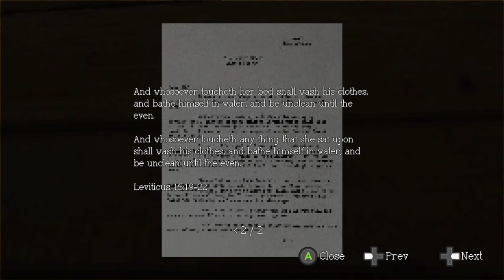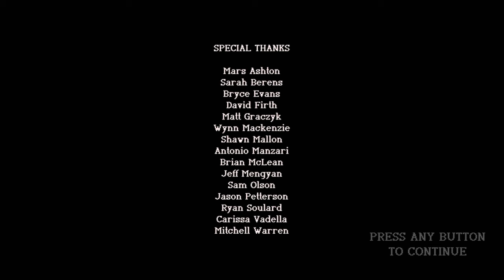You Should Play Sagebrush: The Cult Survivor Walking Simulator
The walking Simulator genre is chock full of heavy hitters and award winners, but have you heard about Sagebrush?

From the games Steam page description:

"Sagebrush is a short-form first-person narrative adventure about exploring the compound of an apocalyptic Millenialist cult in remote New Mexico years after they collectively took their lives in a mass suicide event.

In Sagebrush, you'll investigate the long-abandoned Black Sage Ranch, the former home of Perfect Heaven, an apocalyptic cult formed in the early 1990s under the guiding hand of the prophet Father James."